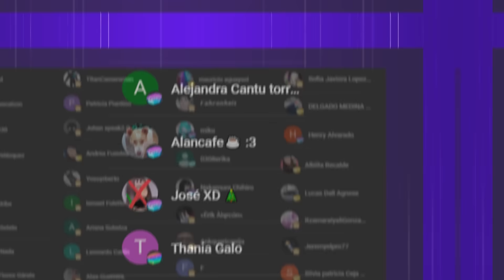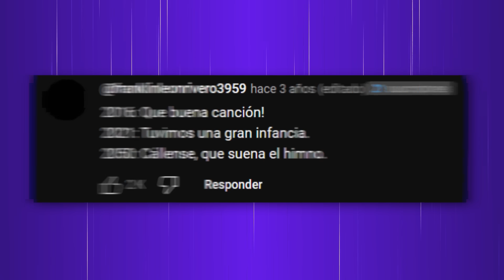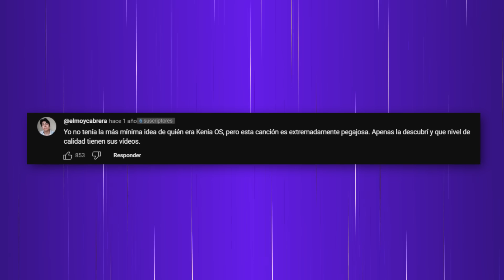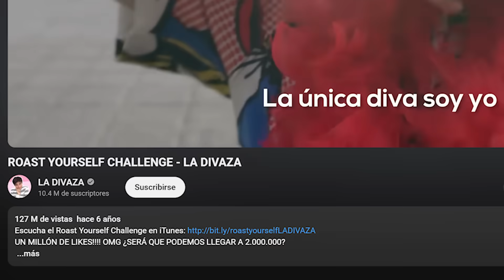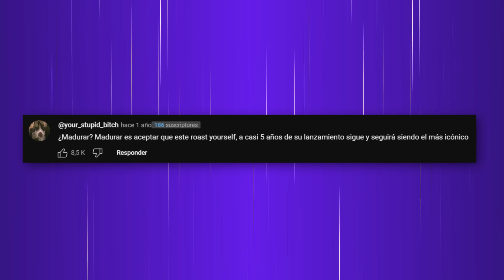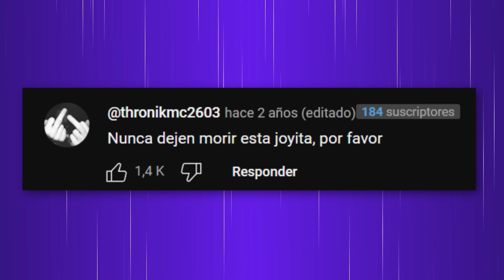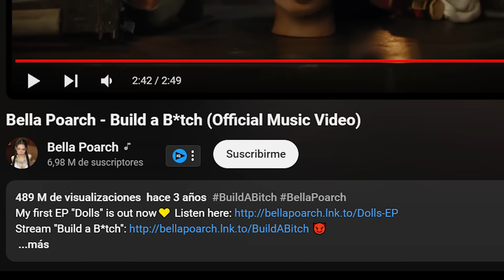TOP 5 MEJORES CANCIONES DE INFLUENCERS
En este video veremos algunas de las mejores canciones, que para sorpresa de muchos, fueron creadas por influencers.